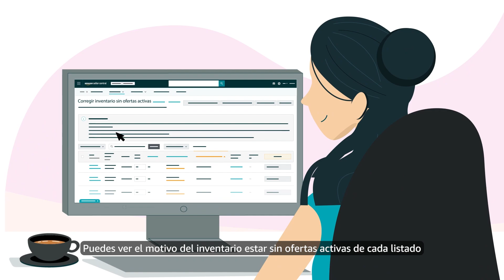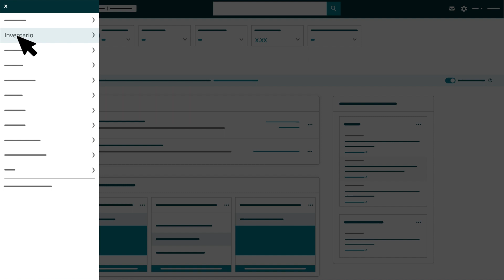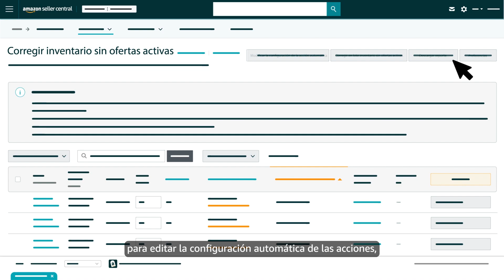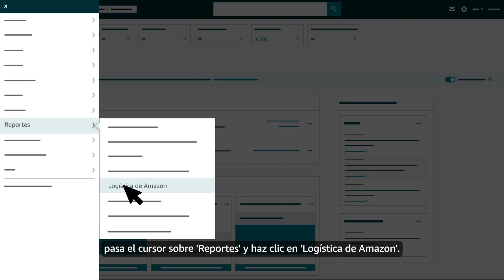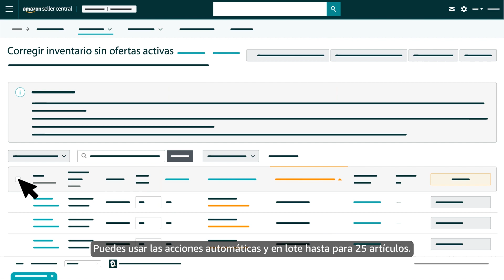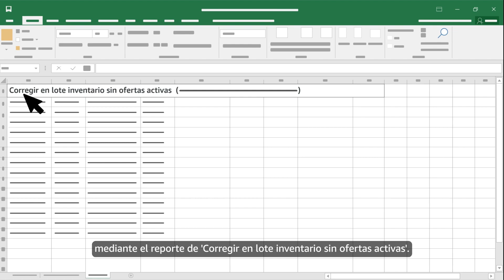Cómo corregir inventario sin ofertas activas de FBA - Logística de Amazon | Seller University México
Aprende los pasos para dar seguimiento y realizar lo necesario para evitar que tengas inventario que no esté disponible para la venta, en un Centro de Distribución de Amazon, como parte del programa FBA - Logística de Amazon.